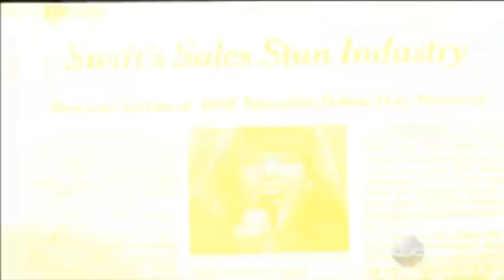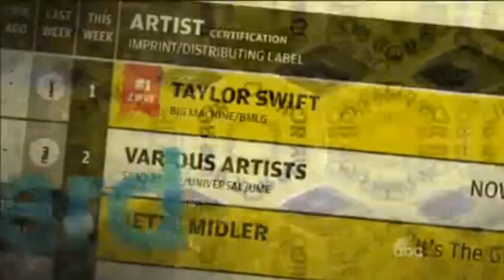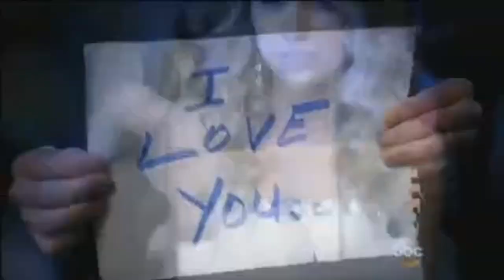Taylor Swift in Barbara Walters' 10 Most Fascinating People (full interview)